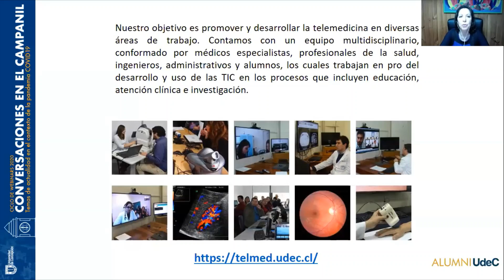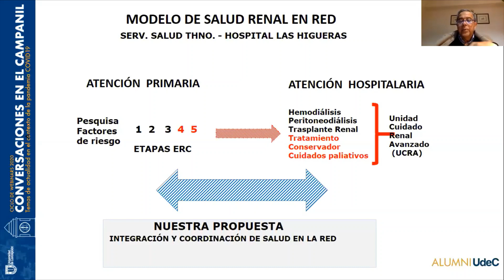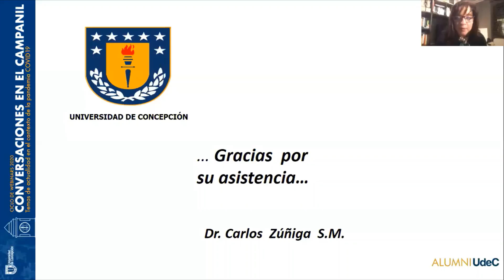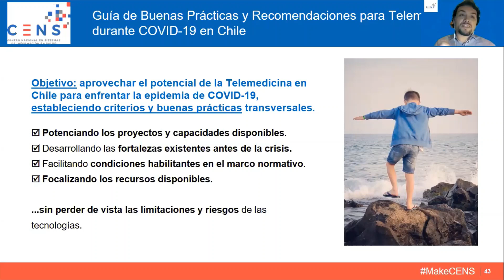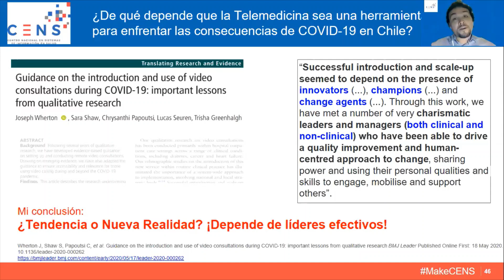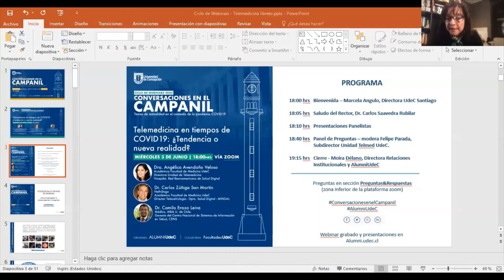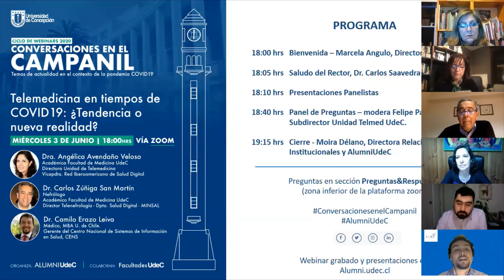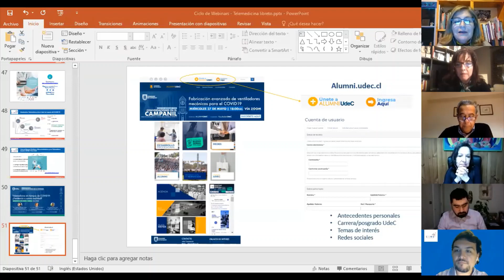Webinar telemedicina 3 de junio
Ciclo de webinars AlumniUdeC